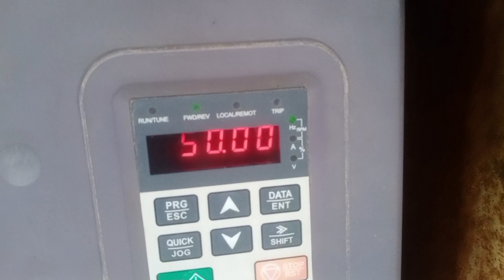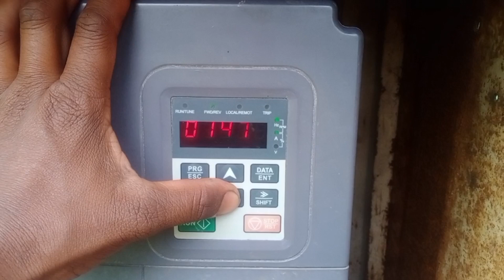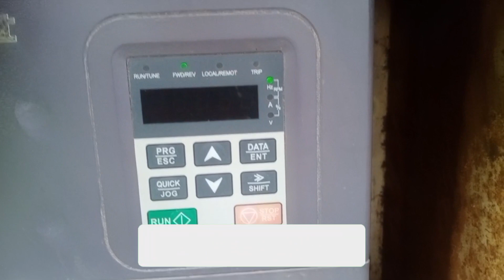vfd Mein RPM ke Kaise motor ke parameter setting ki Jaati Haiy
vfd parameter setting form motor krpn Allahabad Hote Hain Jaisa kilo ward Mein Kesariya 10 HP 15 HP 7 HP ki motor ke rpn Hote Hain Jo Chakkar kahlate Hain

motor power. ph1400
motor Chakkar power. ph1550
hi speed motor. PH 13300
vfd Motor RPM 1570

QurYouries：-
inverter
00 input phase failure protection

P8021vfd
Pe00vfd
Pb.09 Frquency decrease rate

PO.04 upper frequency
PO.05 lower frequency

PO.11 Acceleration time

PO.12 deceleration time

PO.13 Running diraction
Motor parameters
P2.01 motor rated power kw
P2.02 motor rated frequency Hz
P2.03 motor rated speed rpm

P2.04 motor rated volt

P2.05 motor rated current Amp
P7.00 used password
Pb.00 input phase failure protection